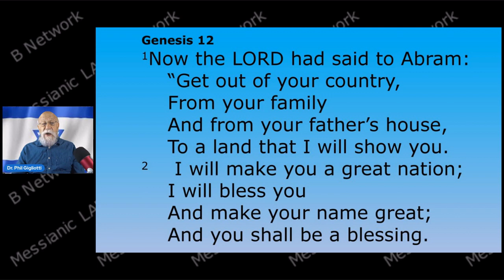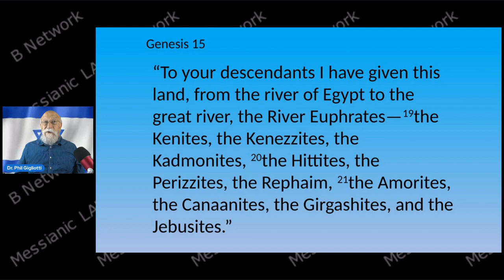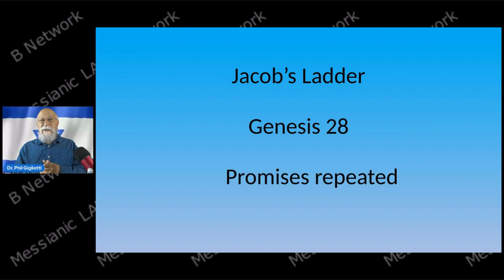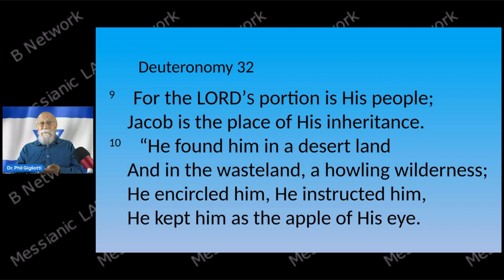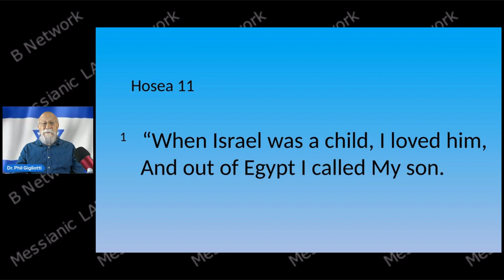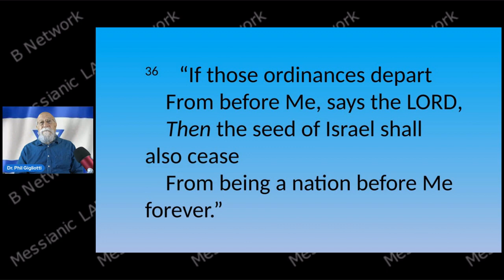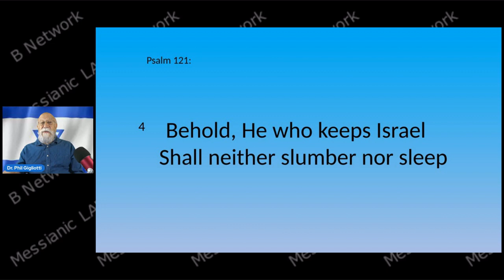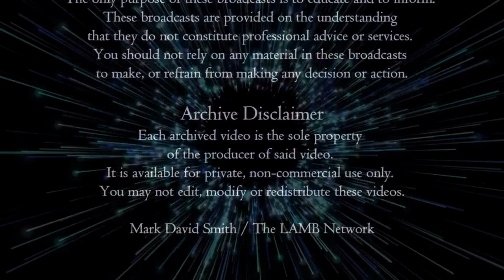The Apple of His Eye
His Land and His people.